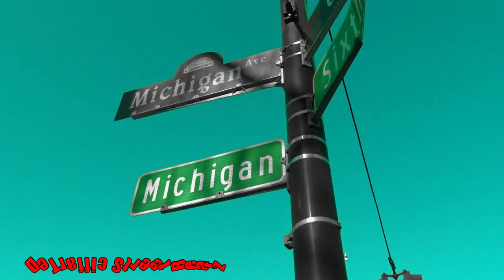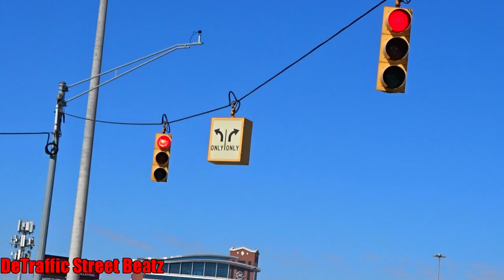Traffic Lights & Left Turn Arrow in Corktown Detroit | Michigan & Lodge Service Dr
Space and Opportunity
Left Turn Traffic Light on Michigan & Lodge Service Dr ❄️
Michigan Avenue & John C Lodge Service Drive, Detroit, MI

James Oliver Coffee Café & Bakery
Downtown Auto Wash Inc
PJ's Lager House
The Brooklyn Street Local LLC
UIS Irish Plaza